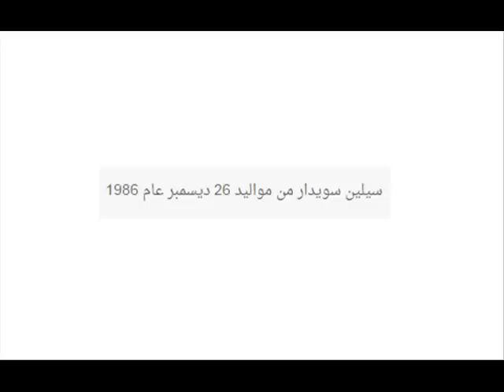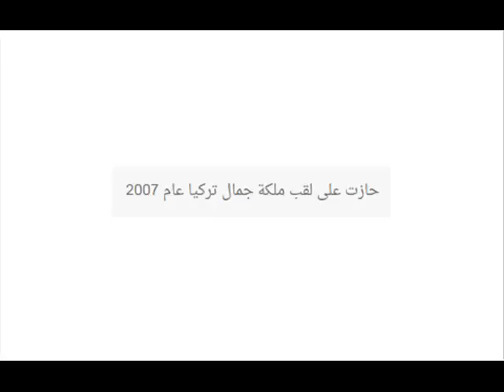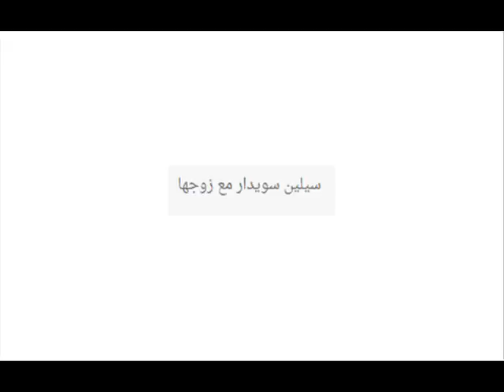شاهدوا كيف احتفلت النجمة التركية سيلين سويدار المعروفة ب نهاد بعيد ميلادها رفقة زوجها و اصدقائها